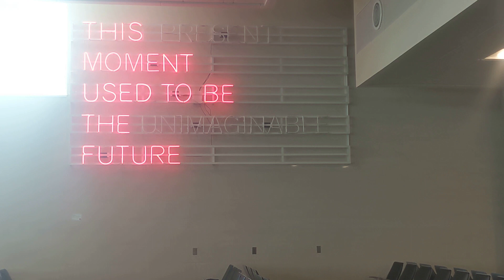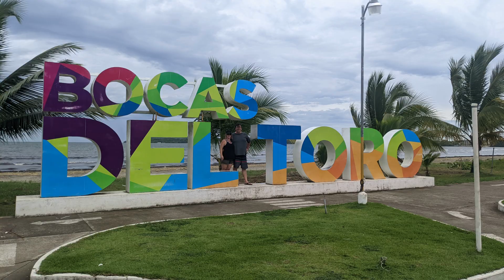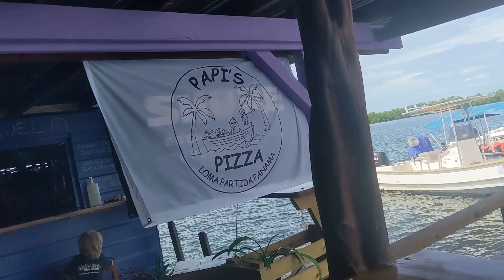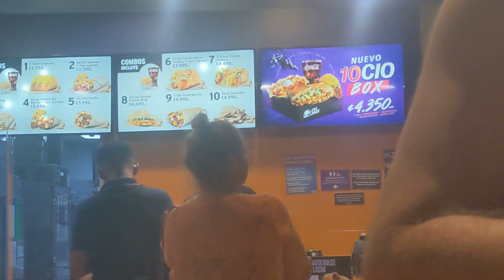A Panama Vacation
One girl's adventures in flying, fitness and family!

About Me!
How old are you? 51
Where do you live? Southern California, USA
Where are you based? Los Angeles, CA
What camera are you using? Most often my Google Pixel 3a or Sony a6000
What do you edit with? Movavi